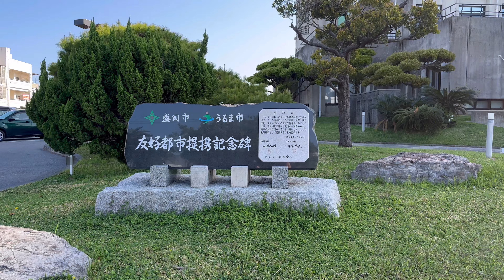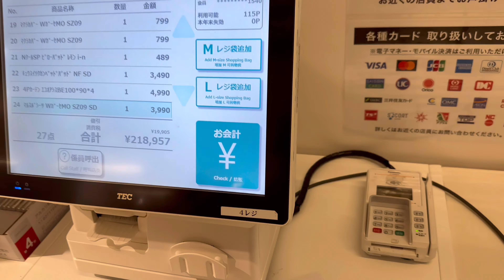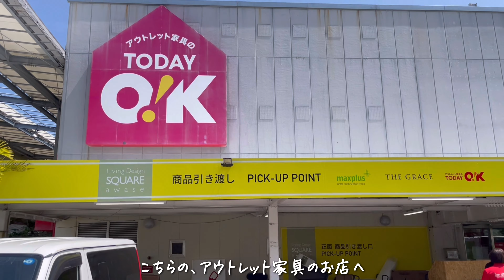【沖縄移住】新居大公開！大量の買い物とバタバタな3日間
今回は、沖縄へ引っ越した後の
慌ただしいリアルな日々のVlogです🎞

予想外の出来事や、
やっぱり癒される沖縄の景色などなど‥
詰め込みました。笑